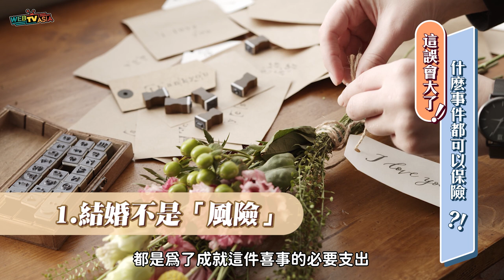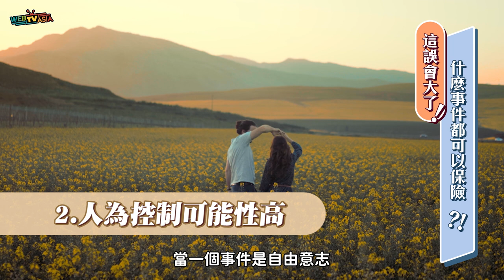【「脫光險」算保險嗎？不構成保險的原因有三點！ 這誤會大了​《EP.8》】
💬什麼都可以拿來保險嗎？
法王用「脫離光棍險｣來舉例，
到底什麼是保險？什麼不是保險？

大保法王說好險第二季全新單元「這誤會大了」
專門為你解開保險條款裡理會遇到的各種”誤會“
有任何其他保險問題也歡迎填寫下方表單來詢問喔